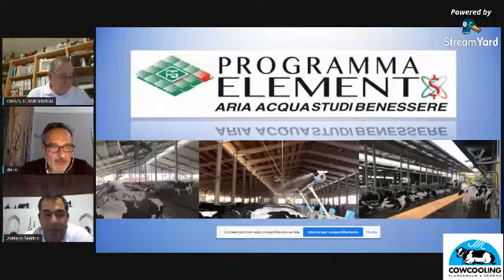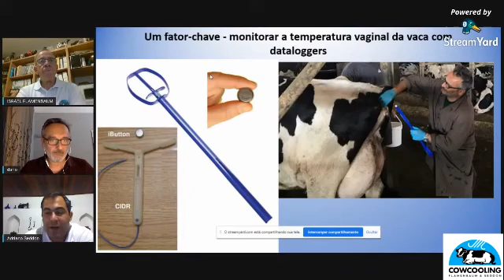Como é feita a utilização de DataLoggers na Itália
No último dia 6 de maio, recebemos Dario Pasetti, técnico responsável pelo programa Elements, da empresa ARIENTI na Itália. Ele contou como o resfriamento de vacas aumentou consideravelmente a produção de leite na Itália.

Para assistir ao Webinar completo, acesse o link do nosso Youtube

Apoio: ABRALEITE Associação Brasileira dos Produtores de Leite

QUEM SOMOS
A Cowcooling é uma empresa brasileira formada pela sociedade do Dr. Adriano Seddon, pioneiro em compost barn no Brasil e do Dr. Israel Flamenbaum, PhD referência mundial em resfriamento com centenas de projetos ao redor do mundo Após ajudar alguns países a eliminar a queda de desempenho produtivo e reprodutivo que acontece no verão, Dr. Israel inicia suas atividades de consultoria no Brasil.

NOSSO OBJETIVO

Resfriar vacas de maneira efetiva garantindo a produtividade e saúde dos animais durante todo o ano mesmo em regiões quentes. Através do monitoramento da temperatura dos animais, treinamento da equipe e customização do sistema de resfriamento conseguimos reduzir o estresse térmico e estabilizar a produção durante todo o ano, garantindo a rentabilidade do negócio.

SOLUÇÕES INTELIGENTES E CRIATIVAS

Cowcooling sempre pensando em projetos caracterizados para cada cliente e personalizados para diferentes regiões do Brasil e do mundo, com o objetivo de proporcionar o melhor conforto de suas vacas.

ALTO DESEMPENHO O ANO TODO

Já pensou se sua fazenda mantivesse o ALTO desempenho do inverno durante TODO o ano? A imensa maioria das fazendas perde muito DINHEIRO com o estresse térmico, dependendo do ano essas perdas podem significar fechar o caixa positivo ou NEGATIVO. COWCOOLING apresenta soluções para VOCÊ!